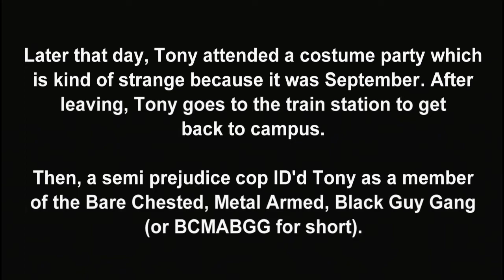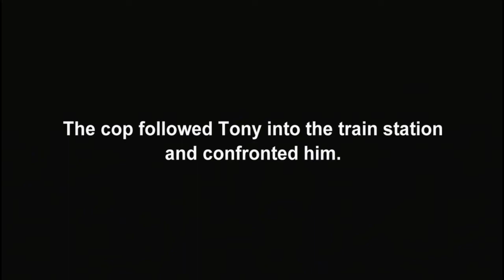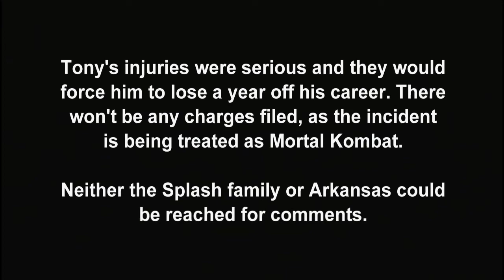NCAA 13 RTG: Tony Splash - The BCMABGG? (S2?)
Much props to my boy Versa for helping with the vid. Go check his channel out! All the beats I use in my vids are from him. Go check his channel out, he does good work. His channel is down below. We might do some dual comms in the future, so be on the lookout for that.

Tony is back with some more spectacular gameplay, except not really. We're finally starting the 2nd season and it looks like it has some promise. Plus I have another position battle for the #1 WR spot. Sounds like its time to make moves.

For more Madden and NCAA vids, hit up them boys at The Gamers Lab. They have a lot of great people on their channel and very useful information on their forums.